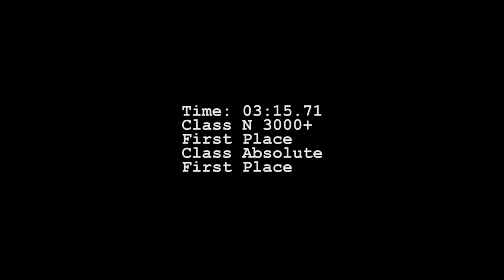David Khachidze - Georgian Hill Climb Championship Stage 5 (Tianeti)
Driver: David Khachidze
Location: Tianeti